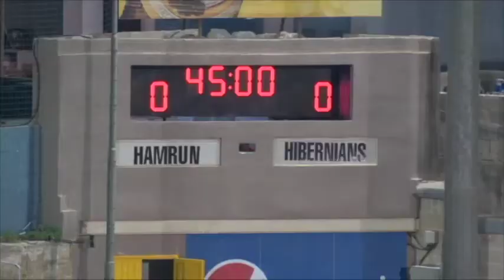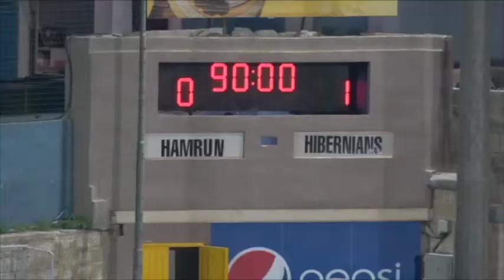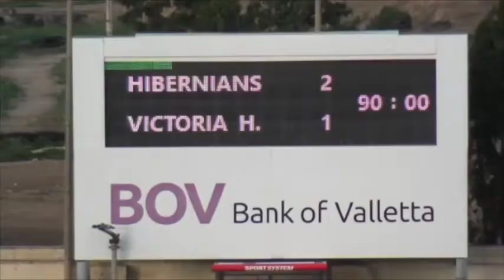RUI HIGHTLIGHTS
Brief summary with some of the highlights of Rui da Gracia as Center Back Football Player.